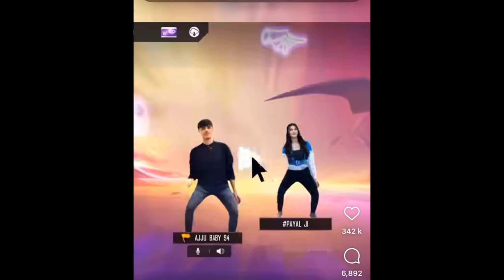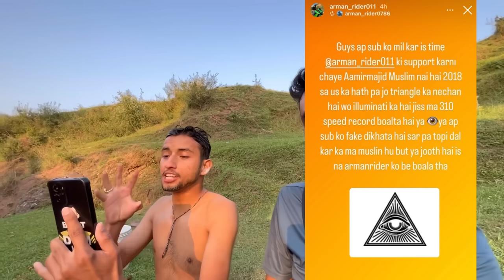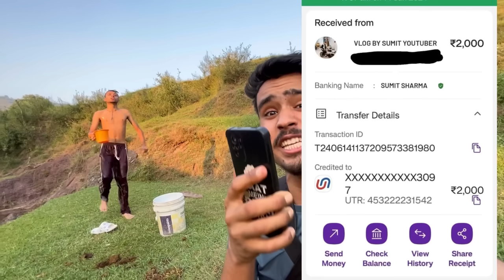Aamir majid Is Not Muslim 😱 ? Serious Exposed ! Jannu Stuntz Scam with Subsciber | Elvish & Munawar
Second channel @B6kBoys